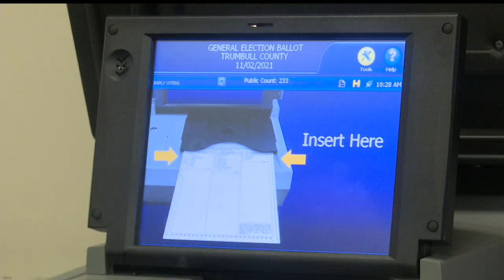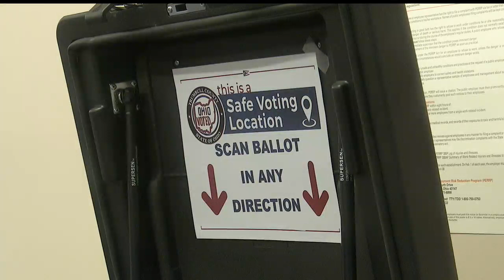Trumbull County officials see steady turnout for early voting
Even without any state-wide or county-wide races on the ballot, voters are showing up to cast their ballots early.